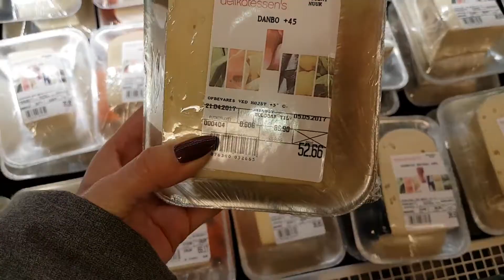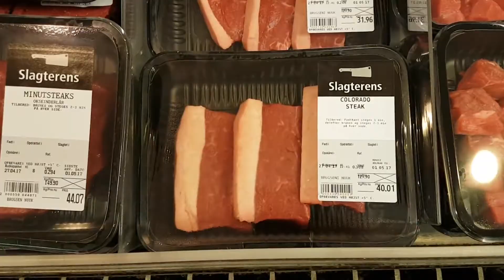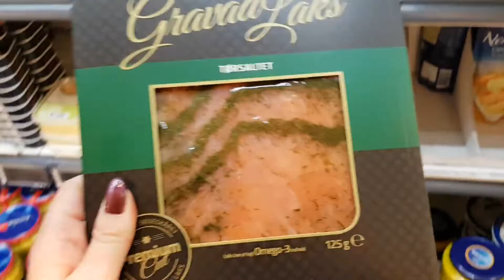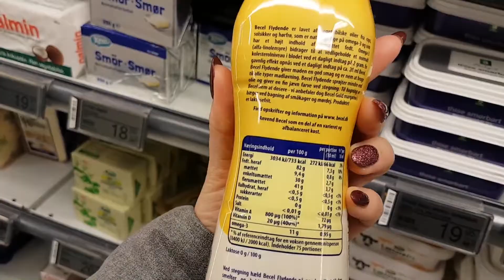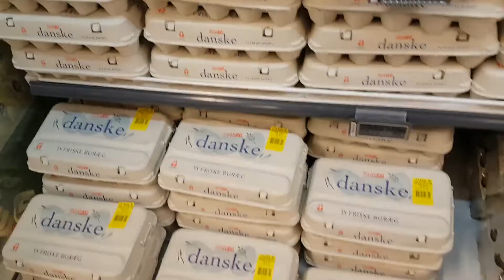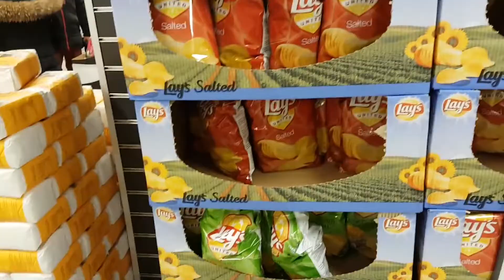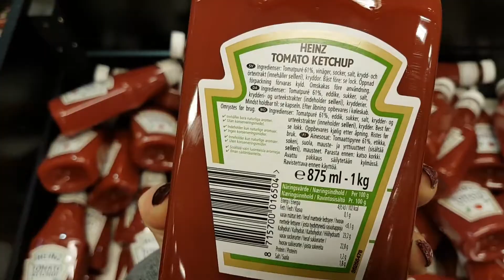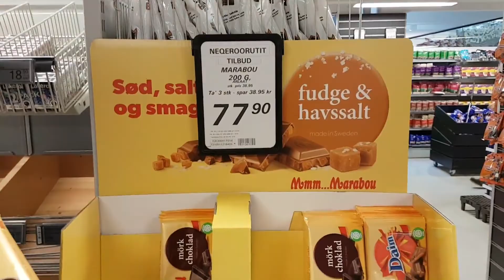Продуктовый магазин в Нууке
Поход в продуктовый супермаркет в столице Гренландии, городе Нуук. Обзор продуктов и их цены. Подробнее про эту поездку в Гренландию читайте в блоге